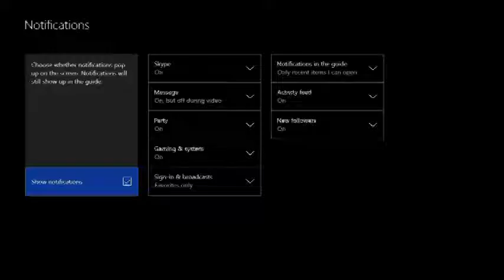The Frank Matthews Crime Organization Live Stream